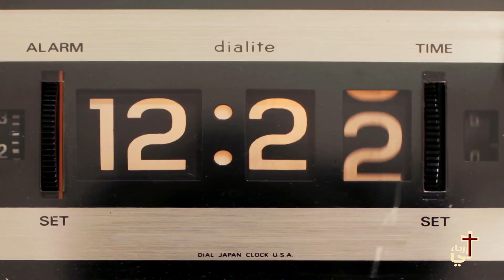Afkar "Coroneya" |"أفكار "كورونية